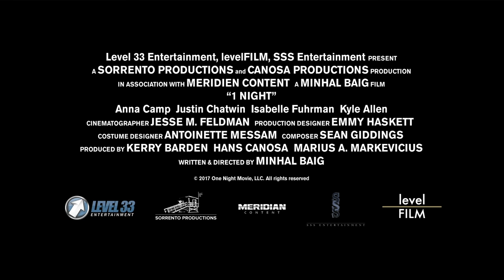1 Night Trailer - Love can happen at any time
1 Night Official Trailer: Check out the trailer for romantic comedy drama 1 Night starring Anna Camp, Justin Chatwin, Isabelle Fuhrman and Kyle Allen

Past and present collide as two couples, thirty-somethings Elizabeth (Anna Camp) and Drew (Justin Chatwin) and high school teenagers Bea (Isabelle Fuhrman) and Andy (Kyle Allen), explore love over the course of one night at a hotel.

THEATRICAL RELEASE: FEBRUARY 10, 2017

DIGITAL RELEASE: FEBRUARY 10, 2017

STUDIO/DISTRIBUTOR: LEVEL 33 ENTERTAINMENT

GENRE: ROMANCE / DRAMA / INDEPENDENT / COMEDY

WRITER: MINHAL BAIG

DIRECTOR: MINHAL BAIG

PRODUCER(S): KERRY BARDEN, HANS CANOSA, MARIUS A. MARKEVICIUS

CAST: ANNA CAMP, JUSTIN CHATWIN, ISABELLE FUHRMAN, KYLE ALLEN, KELLI BERGLUND, ROSHON FEGAN, EVAN HOFER

The FilmIsNow team is dedicated to providing you with all the best new videos because just like you we are big movie fans.